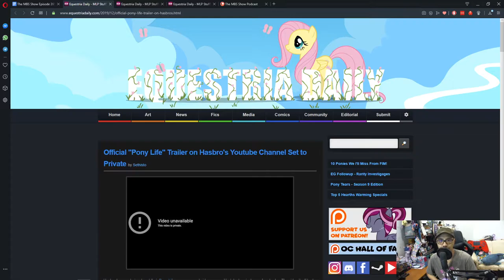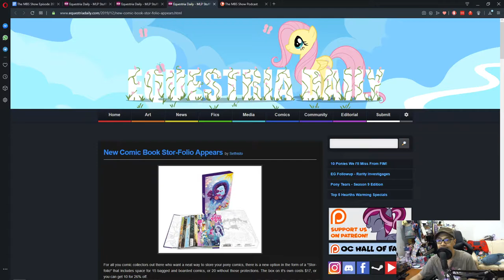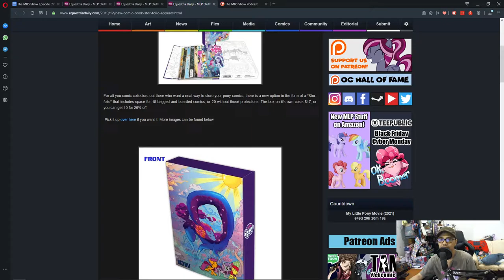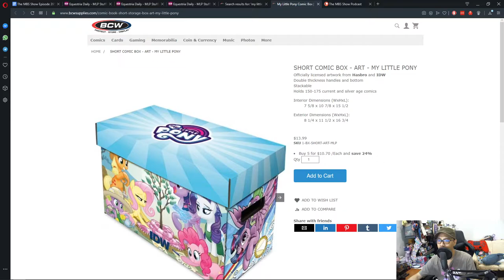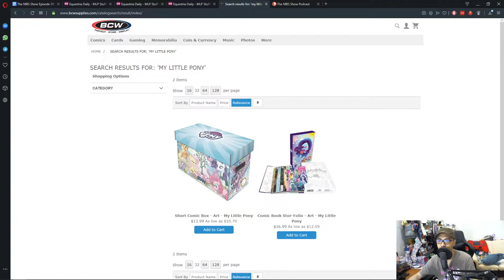The MBS Show Episode 395: What Did I Miss Again